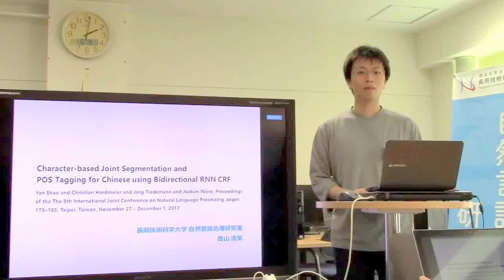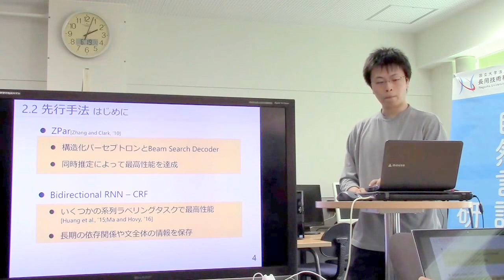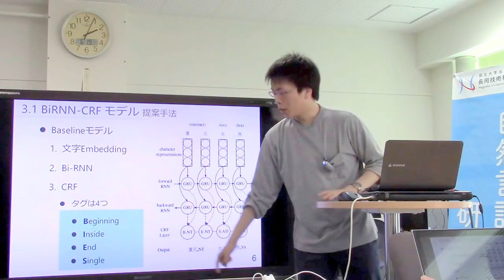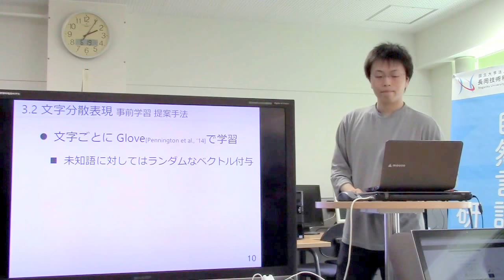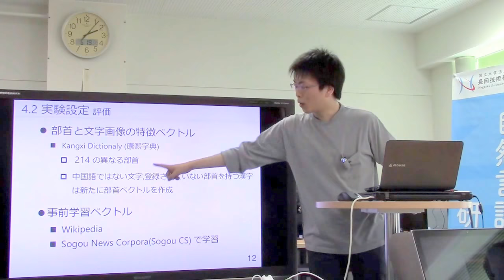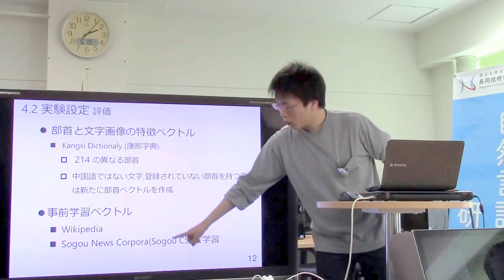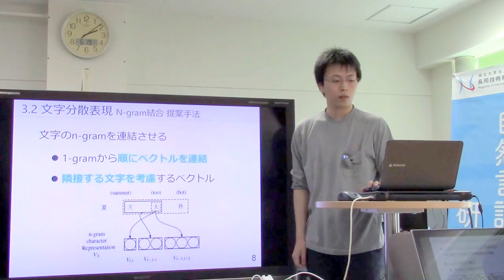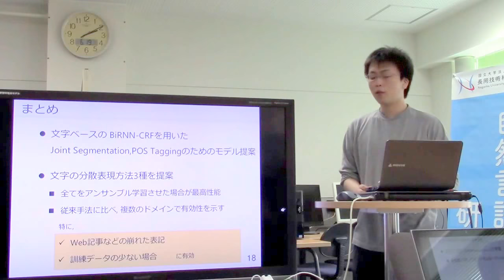文献紹介／Character-based Joint Segmentation and POS Tagging for Chinese using Bidirectional RNN CRF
Character-based Joint Segmentation and POS Tagging for Chinese using Bidirectional RNN CRF Yan Shao and Christian Hardmeier and Jorg Tiedemann and Joakim Nivre, Proceedings of the The 8th International Joint Conference on Natural Language Processing, pages 173–183, Taipei, Taiwan, November 27 – December 1, 2017